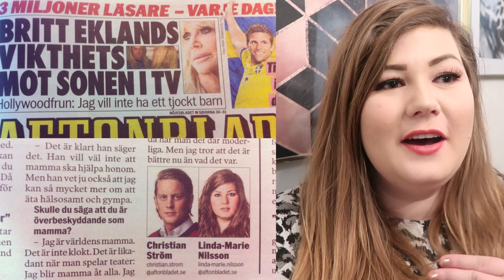VAD TJÄNAR JAG? | ÄRLIG Q&A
Det här blev en sjukt ärlig video, jag tror aldrig att jag har varit så ärlig och privat i någon video förut. Jag berättar om allt från mitt och Emils förhållande, mina tidigare jobb, varför jag inte har så mycket vänner, min olycka, min vänskap med Samir Badran, barn och massor av annat. Jag hoppas att ni tycker om den :)

Gå gärna med i min kroppspositiva grupp ”Alla storlekar är vackra” på Facebook: